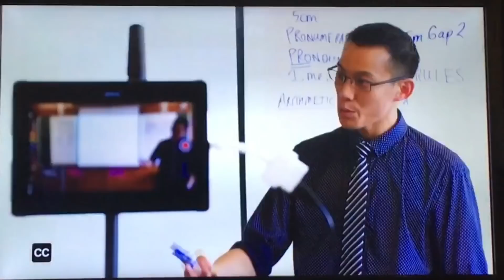Channelling Mr. Woo (Australian Story - TV ad)